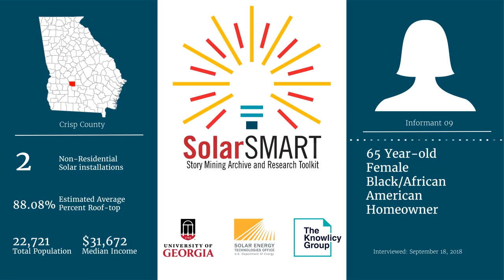SolarSMART Interview - SEA-CRISP-INF09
SolarSMART Interview conducted on 9/18/2019 by a UGA Cooperative Extension Service Agent with a 65 year old black or African American female, homeowner from Crisp County, Georgia.